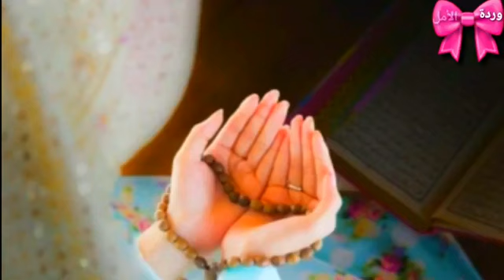دعاء الجمعه النصف من شعبان 💞 جمعه مباركه وصيام مقبول